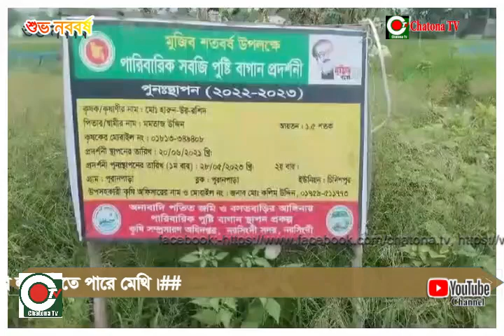অল্প সময়ে কৃষককে ভালো লাভ দিতে পারে মেথি